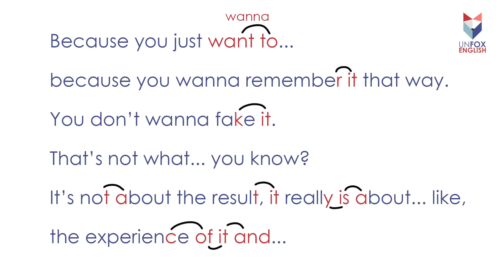ฝึกออกเสียงเชื่อมคำแบบเจ้าของภาษา กับ Kristen Stewart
Native Speakers หรือเจ้าของภาษาอังกฤษ เวลาพูดเขาจะมีการลิงค์เสียงเชื่อมคำต่างๆ เพื่อให้พูดง่ายขึ้น ซึ่งถ้าเรายังไม่เคยฝึกพูดและฟังมาก่อนอาจจะทำให้ฟังไม่ออกทั้งๆที่รู้คำศัพท์อยู่แล้ว เวลาฝึกให้ฝึกทั้งฟังและออกเสียงตามบ่อยๆ ซ้ำ ยิ่งฝึกบ่อยเท่าไหร่ปากเราจะชินและเป็นไปแบบอัตโนมัติเวลาพูดได้มากยิ่งขึ้น ลองดูกันนะ

เรียนภาษาอังกฤษในแบบที่ไม่เคยเรียนที่ไหนมาก่อน ละเอียด เข้าใจ นำไปใช้ได้จริง